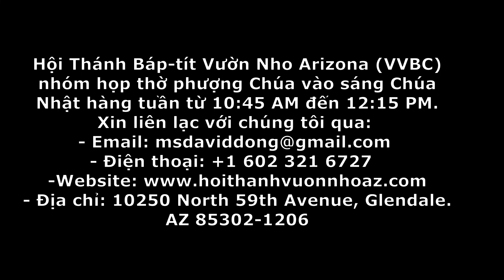Mở Trói Cho Người Bị Cầm Buộc (Luca 13:10-17; Mi-chê 6:8) | Mục sư Giang-Đông